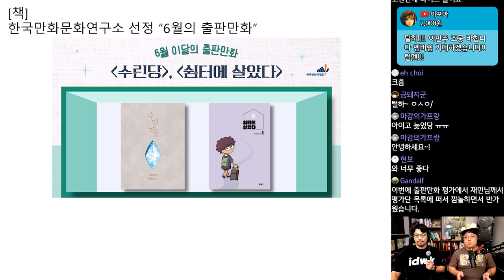한국만화문화연구소 선정 6월의 출판만화